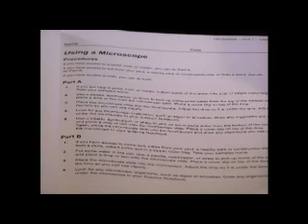Microscope Lab.flv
Life Science lab Lesson 1.12.  Studying samples from water and soil.